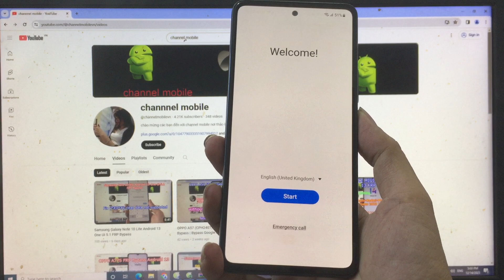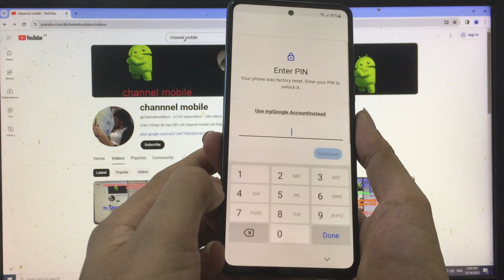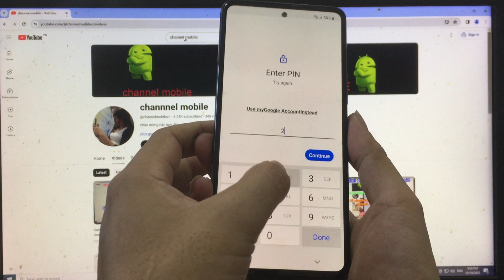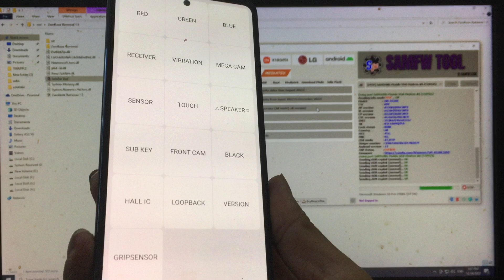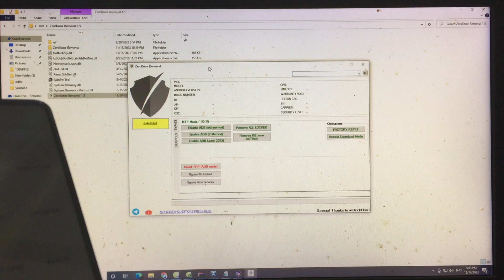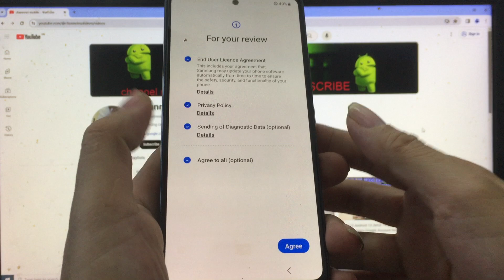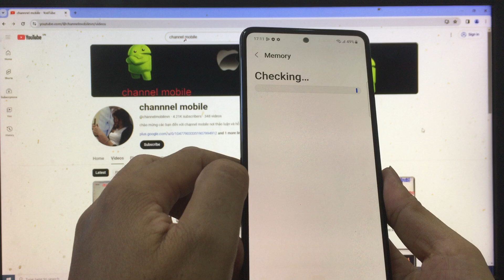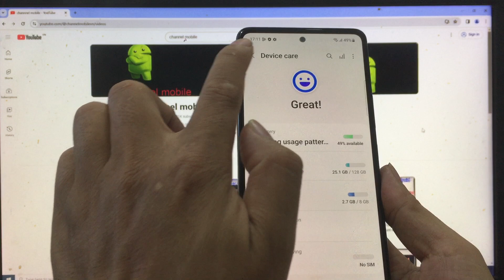New Method 2024 | Samsung Galaxy A53 5G Android 13 FRP Bypass | Bypass Google Account androi 13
bypass google account samsung Galaxy A53 5G  android 13 without pc